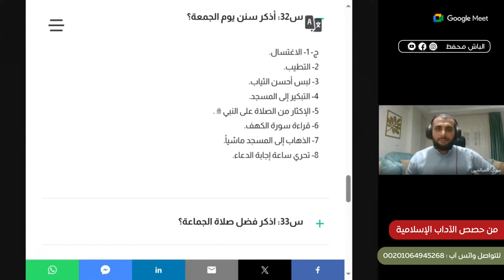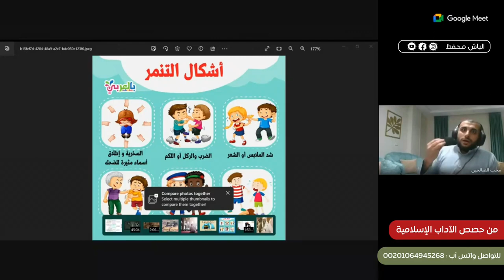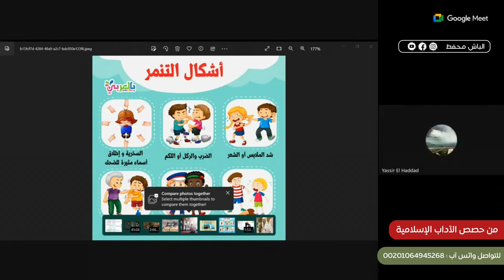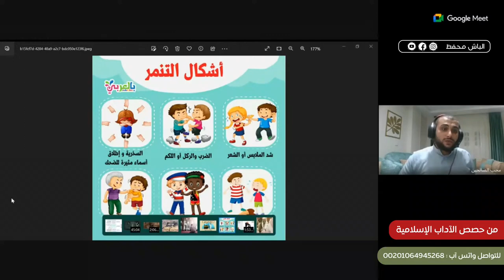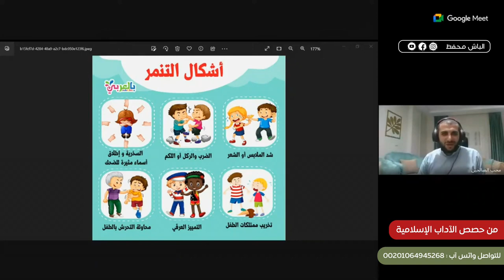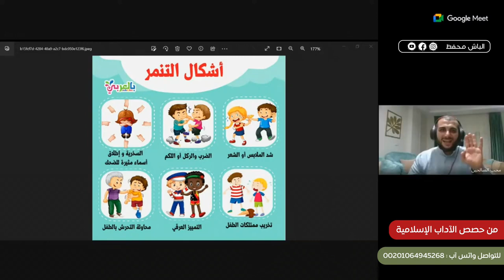التنمر - Bullying "من حصص الإسلامية للأطفال"